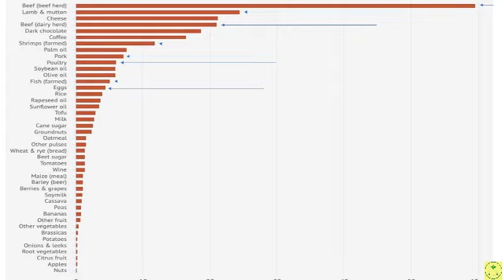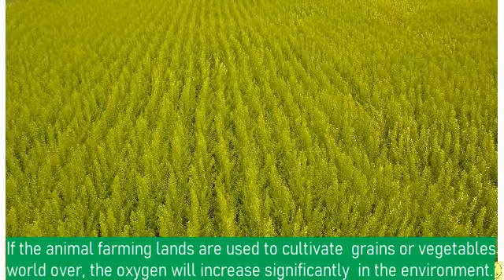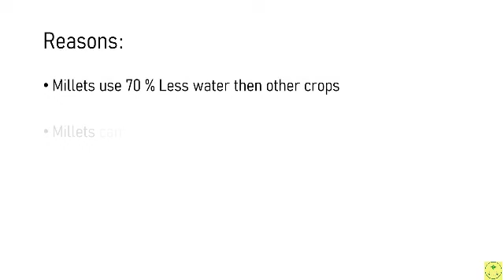Know the Carbon foot prints of the food you eat.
While the world is moving towards endless consumption , lets take a pause and think what do we actually consume. Are all the foods good for the environment?  Lets analyze it with facts and figures.